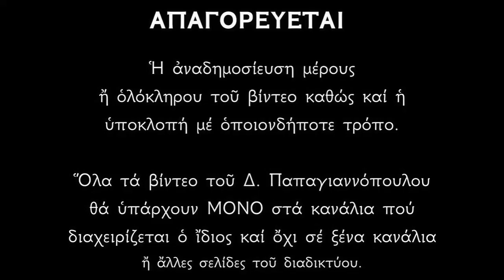Απολυτίκια Αγίων Κωνσταντίνου και Ελένης - 21 ΜΑΪΟΥ | Παπαγιαννόπουλος